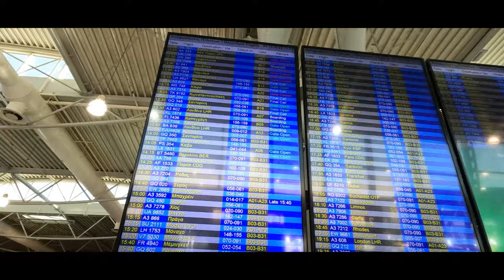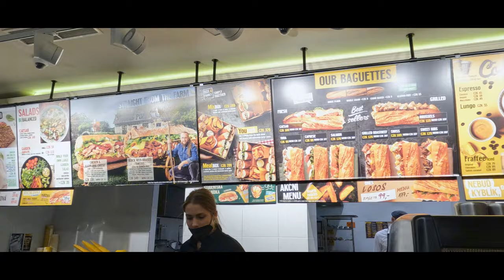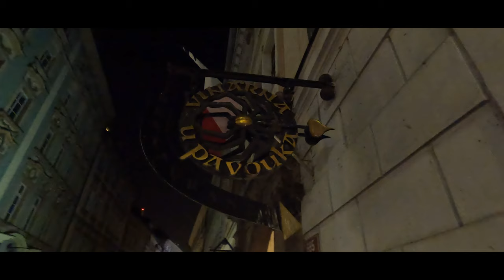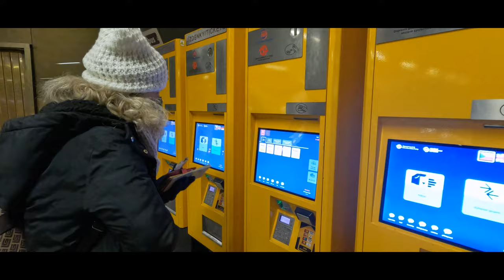PRAGUE - Travel Vlog Part 1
Prague - Travel vlog  - Available in different language